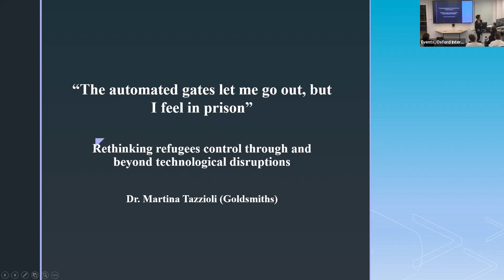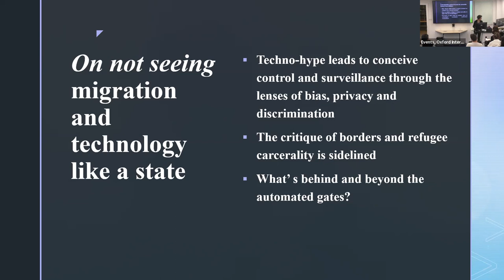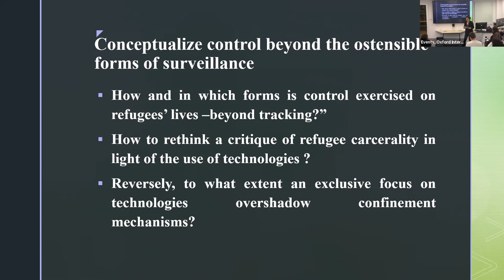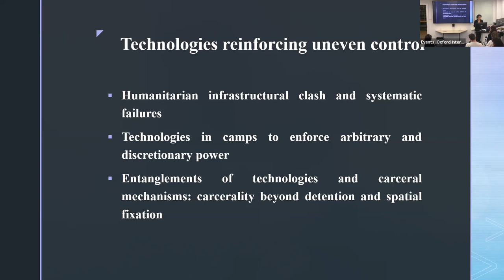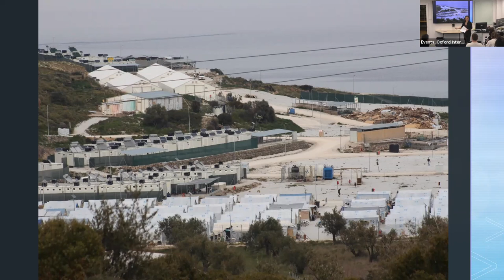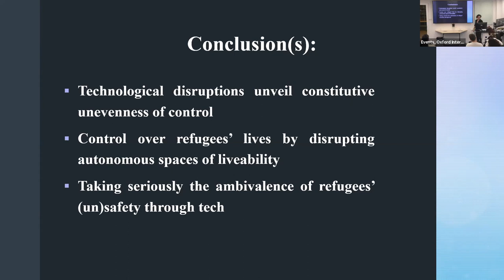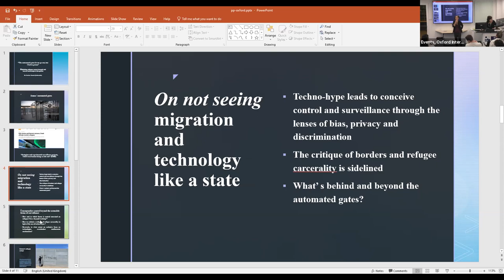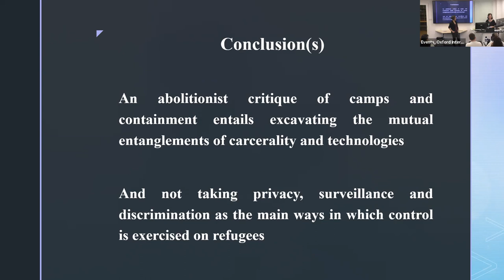“The automated gate let me go out, but I feel in prison”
rethinking control over refugees through and beyond technological disruptions.

The use of AI for identifying and tracking migrants at the border and in refugee camps has gained traction in academic debates. In this talk I discuss how the techno-hype in research on borders has inflected analyses on migration control in terms of tracking, surveillance and bias, ending up in ‘seeing (migration) like a State’(Scott, 1998). Building on research conducted in Greece, I analyse the digital and biometric technologies implemented in refugee camps funded by the EU, to show the interlocking modes of control exercised on migrants, illustrating how they contribute to enforce carcerality beyond detention. I argue that these require to move beyond technological fixes. In the final part I interrogate what an abolitionist approach to techno-humanitarianism might look like, shifting attention from AI as such towards an intersectional approach to border violence.

Lecture given by Dr Martina Tazzioli (Goldsmiths, University of London)
19th October 2022